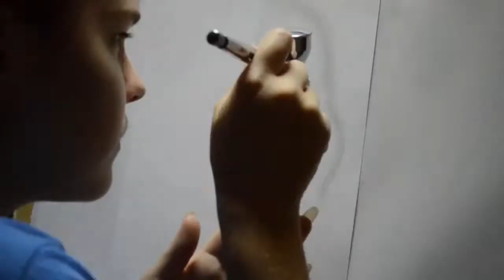Game of Thrones Arya and nymeria speed airbrushing by Riarne